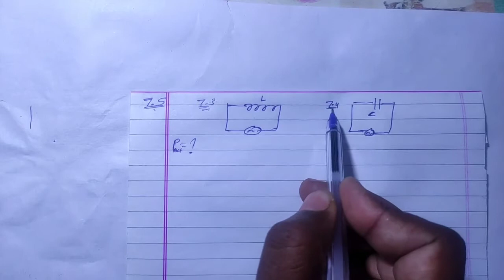NCERT Physics Solution - Class 12 - Alternating Current (AC) - Chapter 7, Question 5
7.5 In Exercises 7.3 and 7.4, what is the net power absorbed by each
circuit over a complete cycle. Explain your answer.